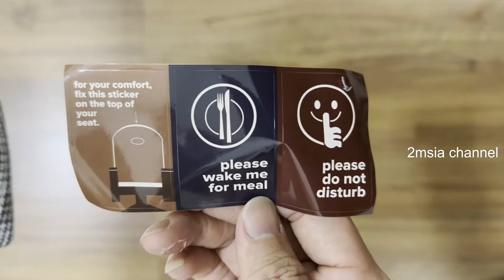Hackett London Versace Parfums Eros 3M 1100 earplug Qiriness Dari Turkish Airlines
Hackett London, Versace Parfums, turkish ariline souvenir